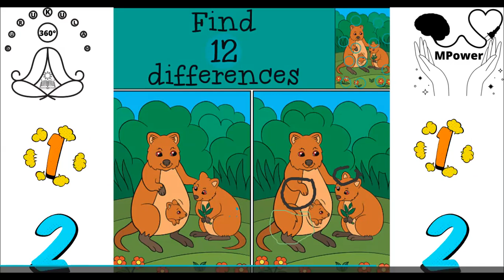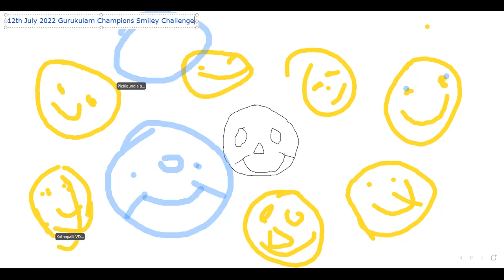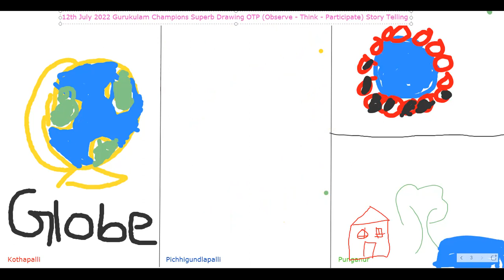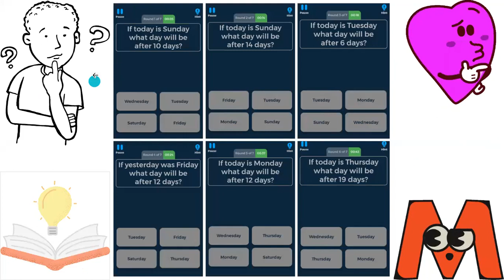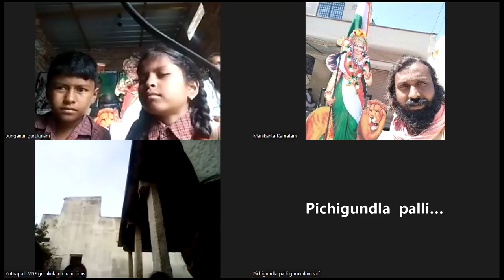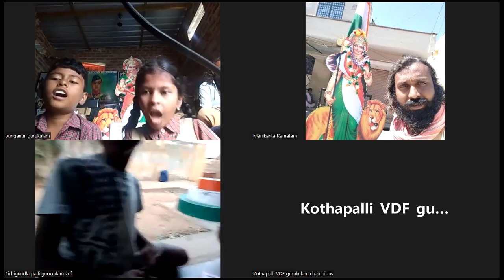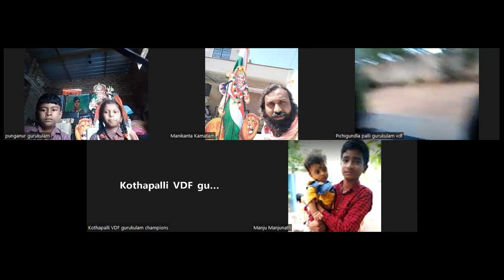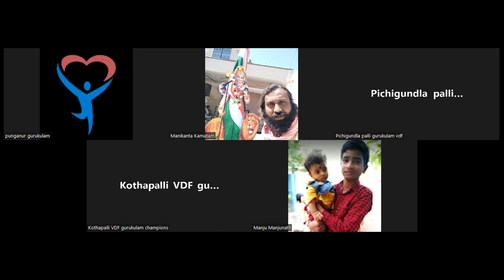418 Day Life Skills - Gurukulam Learning School Tiny Habits